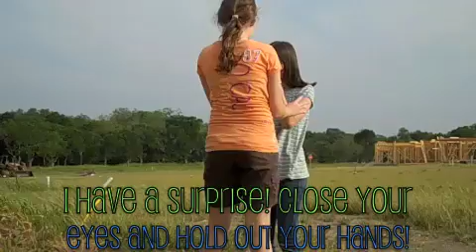Friday has been Pranked (Or hosed)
UGGHH! Sorry about the shaky camera! Yup!